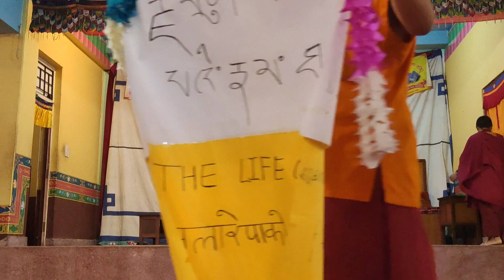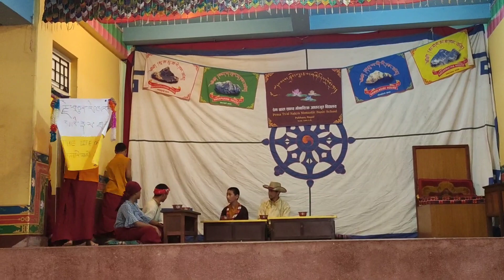Act on the life of Milarepa by class 6| Pema Ts'al Sakya Monastery